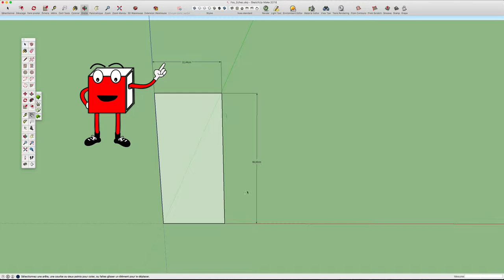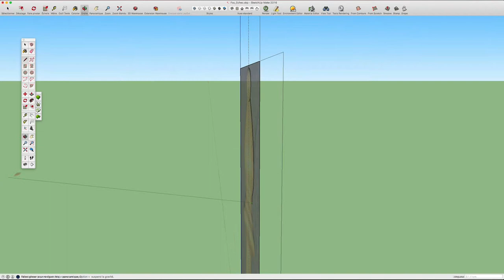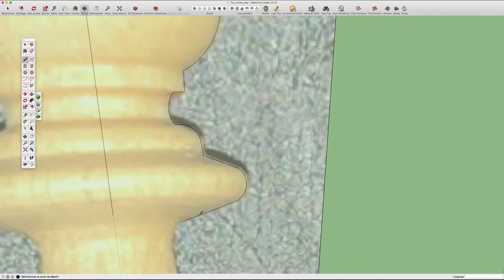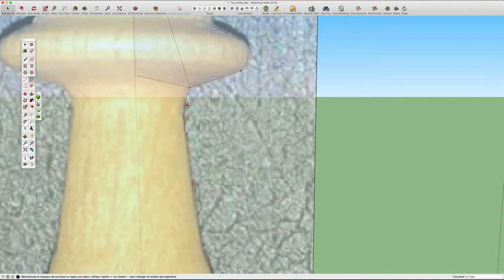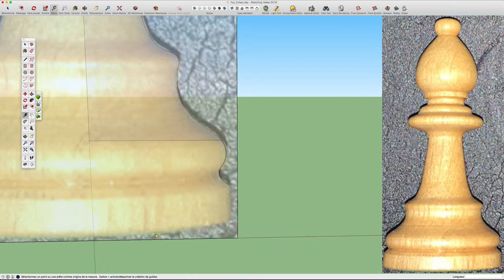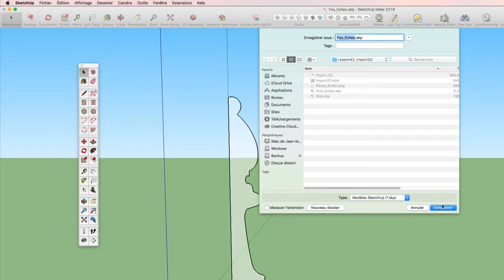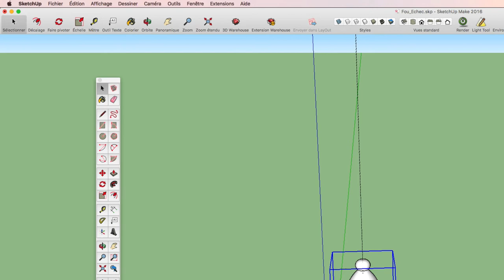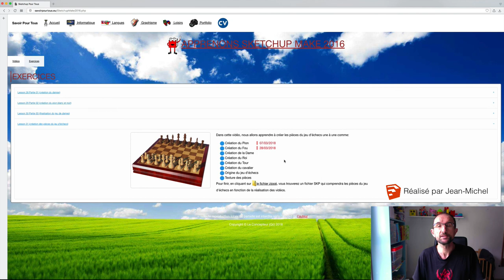31 - Fou Echecs - Sketchup apprendre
Dans cette vidéo, on va apprendre à dessiner le fou du jeu d'échecs, comme d'habitude on s'amusera à utiliser le profil puis l'outil suivez -moi afin de créer une joli pièce en bois.